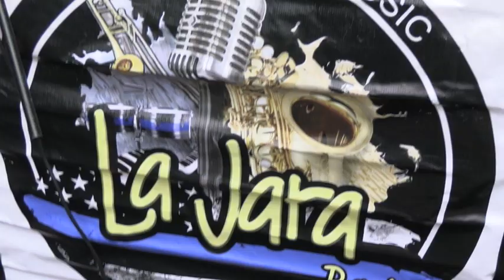Mayor Eric Adams at the PuertoRican flag raising ceremony in wall street video Jose Rivera 11/29/23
Mayor Eric Adams celebrating the PuertoRican flag raising ceremony in wall street New York video by  Jose Rivera 11/29/23